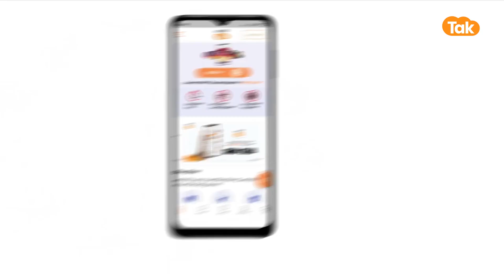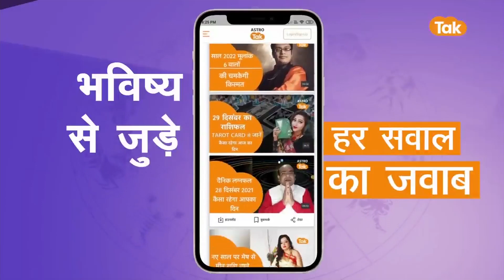जिनका जन्मदिन 21 April को है उनका आने वाला एक साल कैसा रहेगा । Shailendra Pandey | Astro Tak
Birthday Special: ज्योतिर्विद शैलेंद्र पांडेय जी से जानते हैं कि जिनका जन्म 21 April को हुआ है उनका आने वाला एक साल कैसा रहने वाला है.